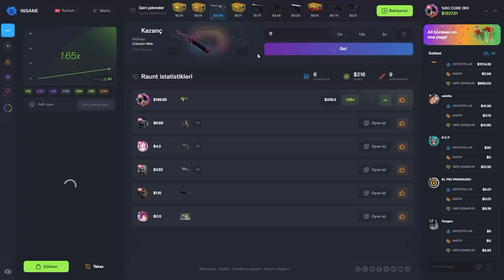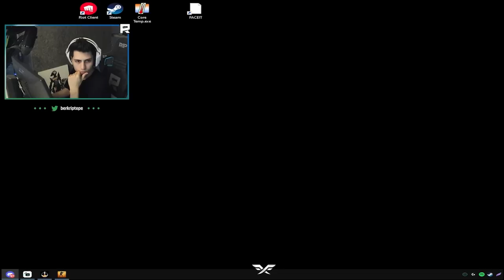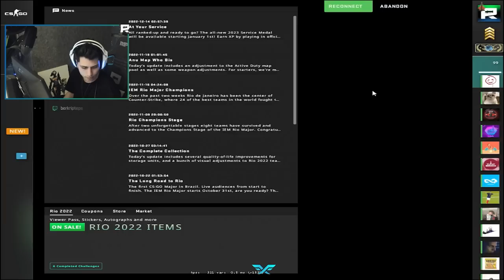BERK NASIL AİM GELİŞTİRİLİYOR ANLATIYOR